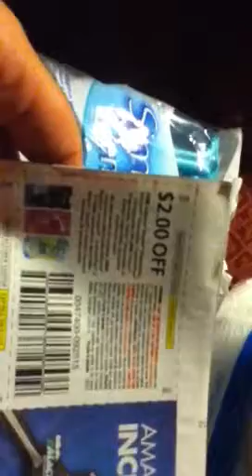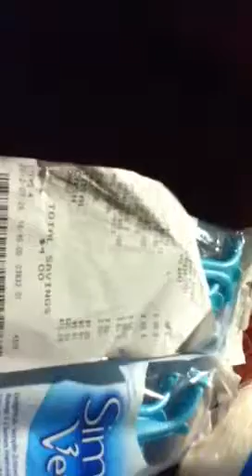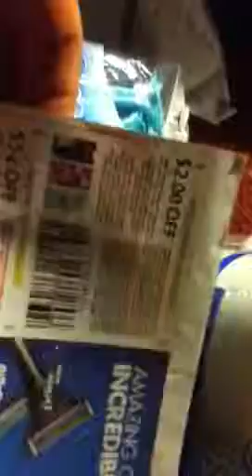Dollar general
Cheap razors